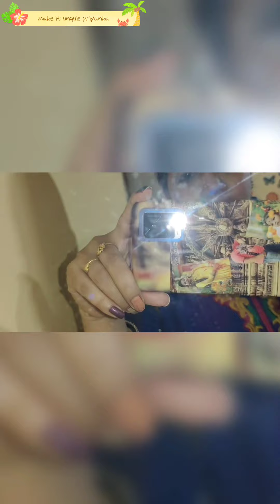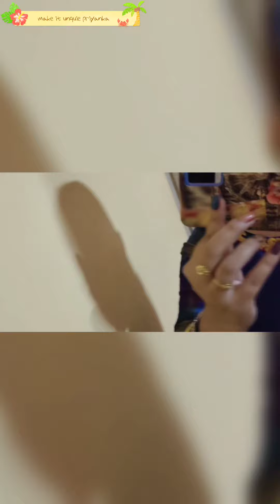ମମୀ ପଠେଇଚି couier କରିକି.. video ଦେଖିଲେ janiparibe